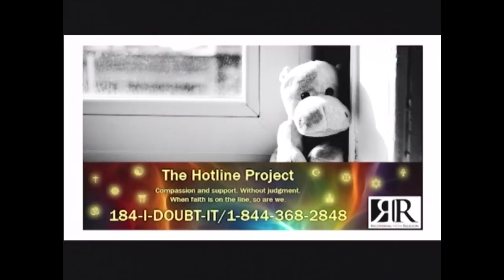9/11 ExMuslims 2016 (Topic) RTR #168 9-11-2016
Sarah Haider and Muhammad Syed – two of the co-founders of ExMuslims of North America return to our show to talk about the impact of 911 some 15 years later. What impact has it had on the image and attitudes of Muslims and those they find themselves at odds with? Find out in this episode...